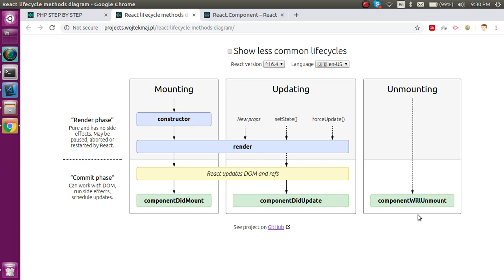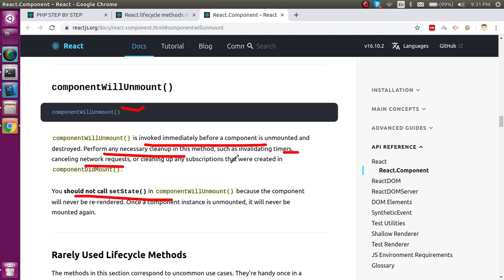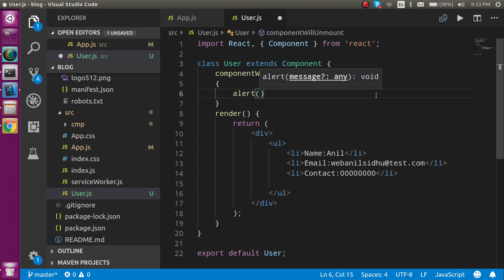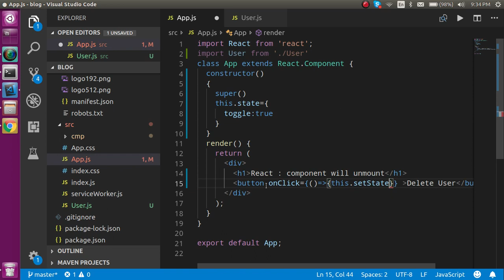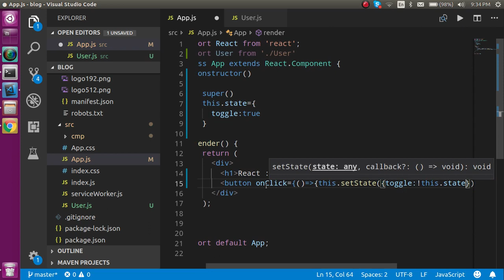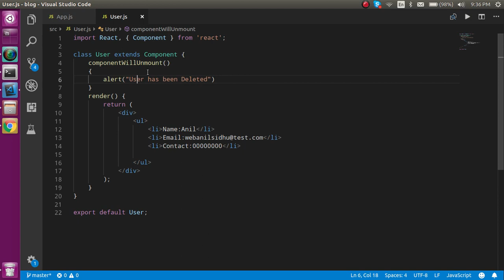React js Hindi Tutorial # 15 componentWillUnmount | life cycle method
In this react js Hindi tutorial what is life cycle method named is component will unmount | componentWillUnmount in  Hindi language  by anil sidhu easy way for react js in hindi

What is componentWillUnmount
When to use and when use
Example with it